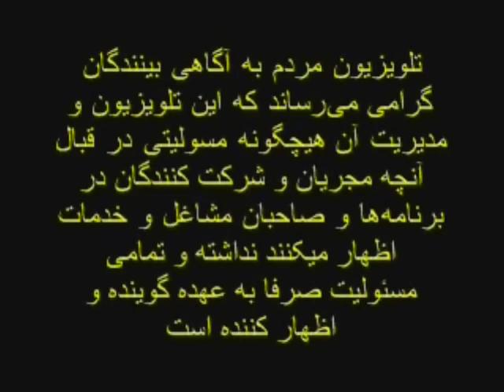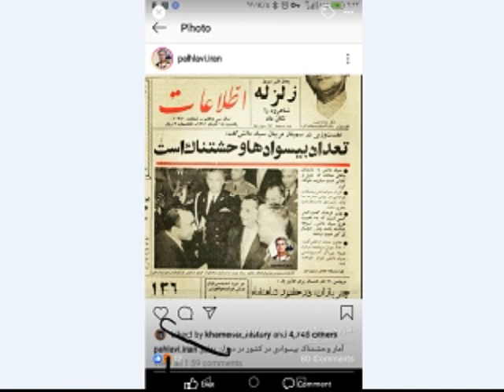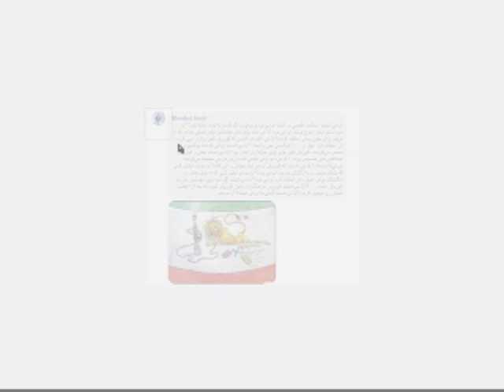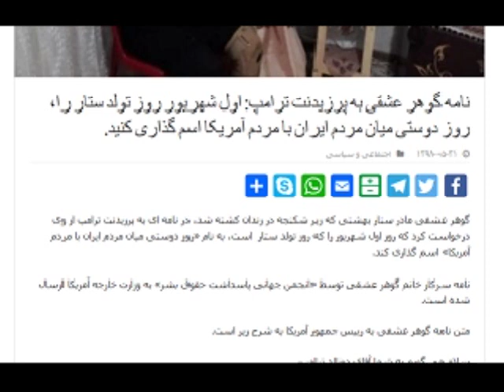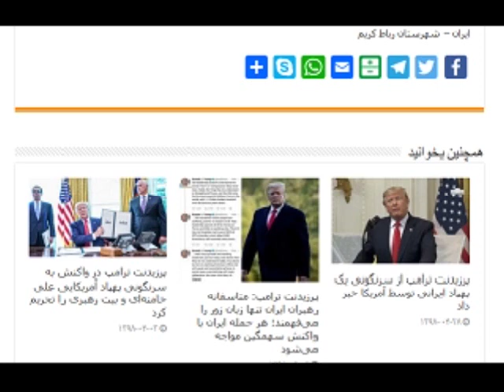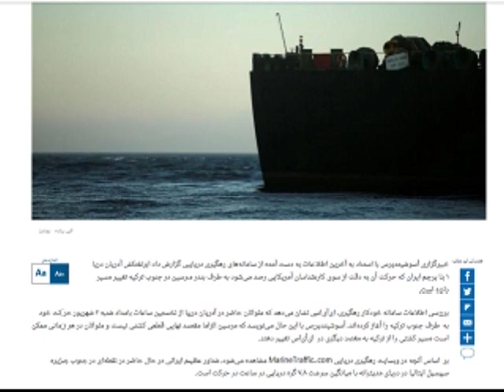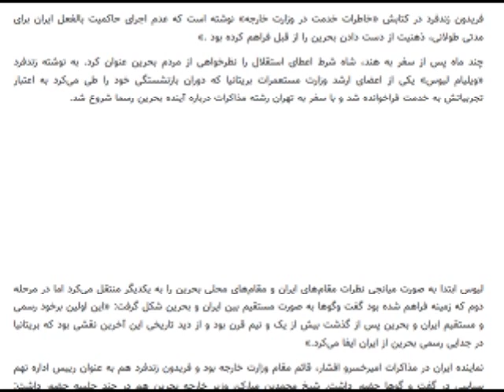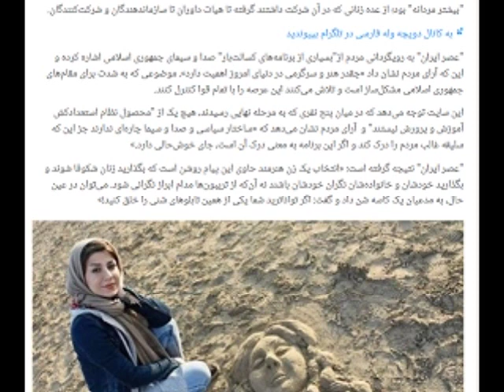Sorbi 2019 - 08 - 26 * Persian TV * Mardom TV usa * ​سربی با مردم ​